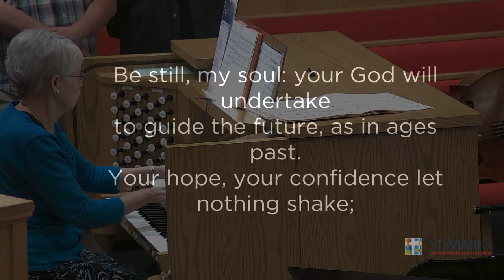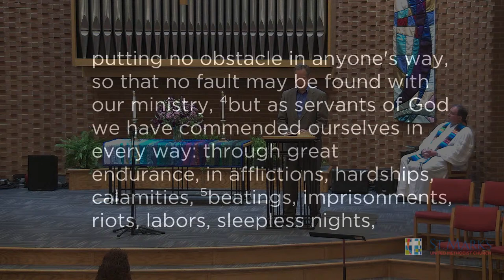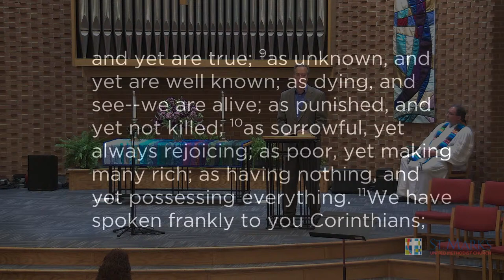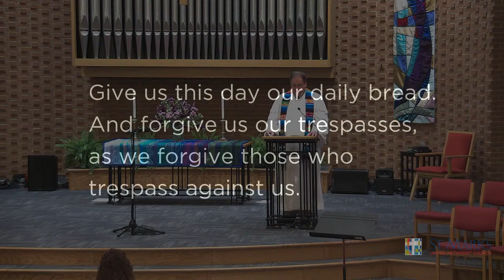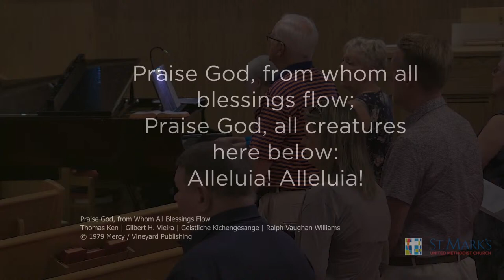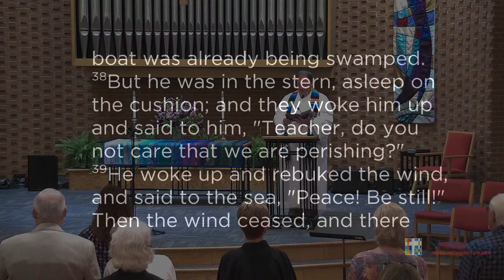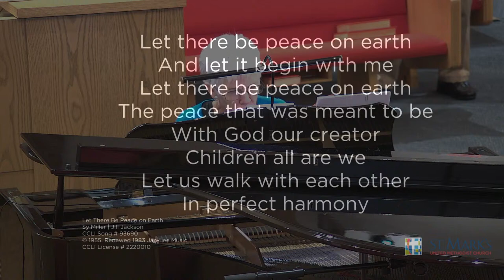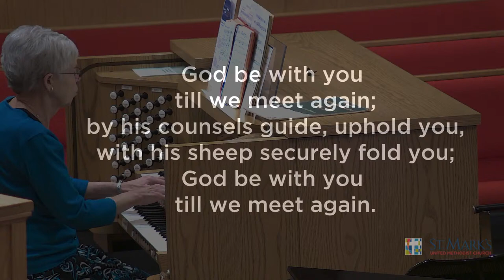The Weight of Glory - June 23, 2024 - Traditional Worship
Paul gives advice to the Corinthian church during troubling times.  We also live in troubling times and need to hear his words of encouragement.